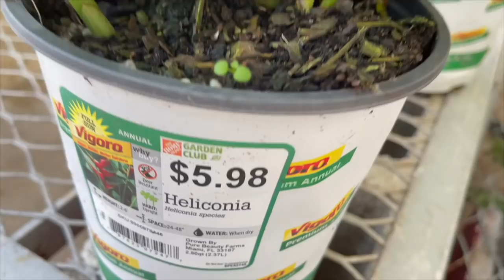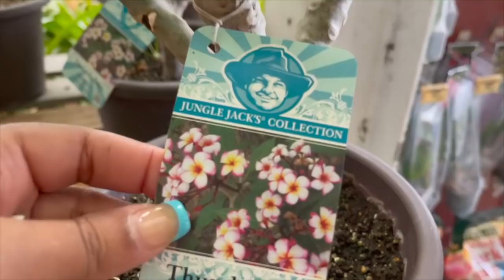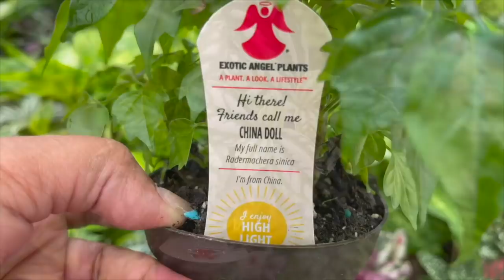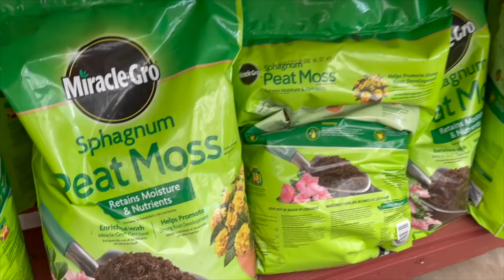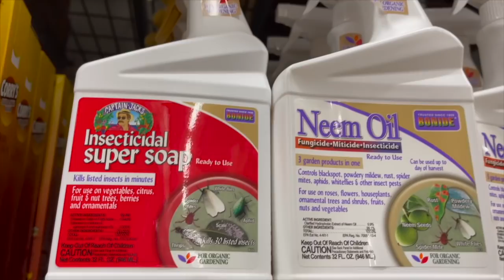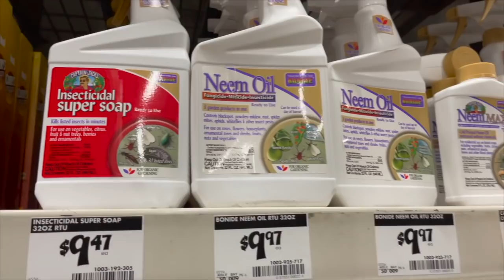Plant Shopping at Home Depot Big Box Store || SHELVES JAM PACKED || SO MANY AMAZING FINDS!!!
In this video I am plant shopping at Home Depot in Davie, Florida. They were fully stocked and had so many AMAZING plant finds! Come along with me and see what all they had!

I also make plant T-shirts! or just click on the right side of my channel banner!

Mailing Address:
Island Girl Creations

Fungus Gnat Traps:

Mosquito Bits Granules Mosquito Larvae Control 30 oz.:

KATCHY Indoor Insect and Flying Bugs Trap (White):

Moisture Meter:

Humidity Meter:

LEVOIT Water Filter Pitcher:

Macrame Plant Hangers:

Moss Totem Pole Plant Support Stakes:

Plant Stickers:

Hilton Carter Wild Creations Book:

Little Book of House Plants:

How Not to Kill Your Houseplant Book:

Tropical Leaves Newest MacBook Air 13 Inch Case:

💚 Connie 💚